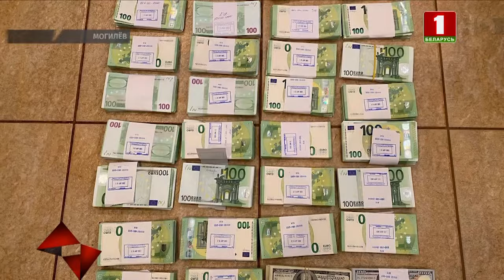Украл багаж на вокзале из автобуса при посадке пассажиров | Зона Х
Мужчина на автовокзале похитил багаж минчан, который собирались на отдых.
Семья не нашла свои чемодан в автобусе уже по приезду в аэропорту. О случившемся они рассказали в милиции.  Оперативники установили, что вещи еще на автовокзале похитил 67-летний мужчина. Он подождал, пока семья сядет в автобус, после чего вытащил чужой чемодан и скрылся. Сам фигурант пояснил, что был пьян. Сумма ущерба составила около 2000 рублей. Возбуждено уголовное дело за кражу.

Смотрите в выпуске:
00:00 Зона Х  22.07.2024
00:18 В Могилеве владелец СТО недоплатил в бюджет более 1,5 млн рублей
01:29 В Борисове задержаны сразу две закладчицы
02:19 На автовокзале в Минске мужчина украл у семьи минчан багаж
02:46 Женщину спасли на пожаре в Борисове
03:09 В Каменецком районе произошло лобовое столкновение легковых авто
03:44 Пьяный водитель повредил семь автомобилей в Минске
04:08 В центре Петербурга девушка нокаутировала навязчивого поклонника